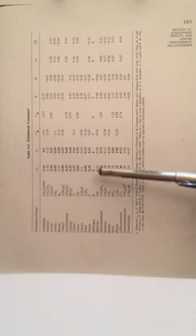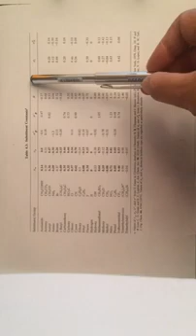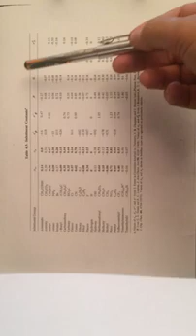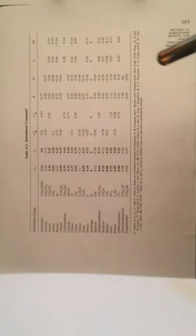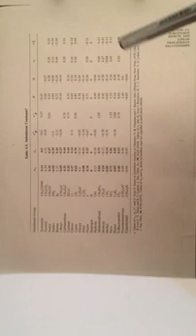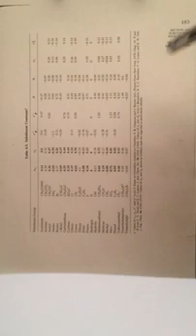Lec. 3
شرح  لمساق الكيمياء العضوية الفيزيائية